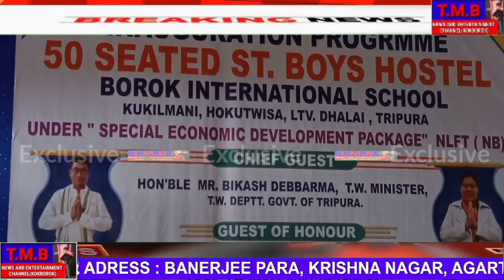"Chwngbo Tiprasarogni Hamkraini Bagwi no Choba khaiphayu"sakha Bg.Biching Debbarma September 21,2023